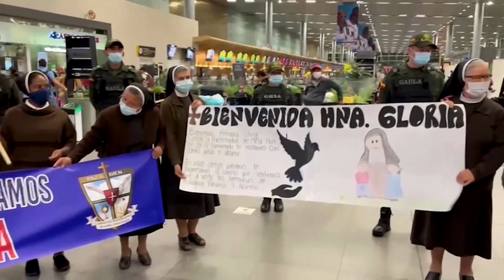Colombian nun kidnapped in Mali returns home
Gloria Narvaez, a Colombian nun who was held hostage by Islamist militants for more than four years in Mali, returned to her home country to a warm welcome